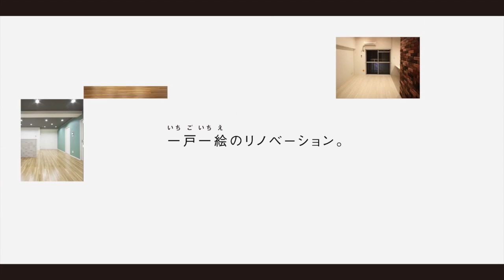【リノベーション 賃貸】CLASSIC EURO LIFE〜中世ヨーロッパ〜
中世の貴族体験

質感のある石目調のタイルを床に敷き、壁には花を模したストライプのクロスを。どちらもシックなブラウンでまとめました。その上品な様はまるで、住む人を中世のヨーロッパへと誘うかのよう。お部屋に落ち着きと気品を求める方にぜひおすすめです。家具も同系のブラウンでまとめるとよりいっそう世界観が深まると思います。